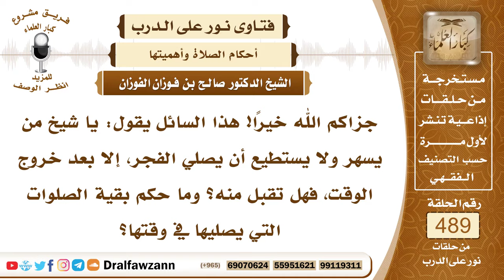7193- حكم من يؤخر الصلاة عن وقتها - الشيخ صالح الفوزان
"7193- جزاكم الله خيرًا! هذا السائل يقول: يا شيخ من يسهر ولا يستطيع أن يصلي الفجر، إلا بعد خروج الوقت، فهل تقبل منه؟ وما حكم بقية الصلوات التي يصليها في وقتها؟
الجواب: الجواب: الذي يتعمد تأخير الصلاة عن وقتها لا تقبل منه؛ لأنه أخرجها عن وقتها، ولم يصل كما أمره الله سبحانه وتعالى، فيجب عليه أن يصلي مع الجماعة في المسجد، الفجر وغير الفجر، لكن لو غلبه النوم في بعض الأحيان من غير قصد، فهذا يصلي متى ما زال عذره كالنوم يصلي إذا أو نسيها، يصليها إذا ذكرها أو زال عذره؛ لقوله ﷺ: «من نسي صلاة أو نام عنها، فليصلها إذا ذكرها، لا كفارة لها إلا ذلك»، أما أنه يتعمد هذا، ويقول: سأصليها إذا قمت، الأمر ليس بيدك، وليس لك فيه خيار، هذا أمر الله سبحانه وتعالى، لا تتصرف فيه بحسب هواك ورغبتك، ولا تقبل صلاتك إذا تعمدت إخراجها عن وقتها.
السيرة الذاتية:
للاشتراك في قناة الشيخ صالح الفوزان

14_ الشيخ محمد أمين الشنقيطي
يتيوب

15_سماحة المفتي عبد العزيز آل الشيخ
 يوتيوب

رئيس الفريق
لمشروع كبار العلماء